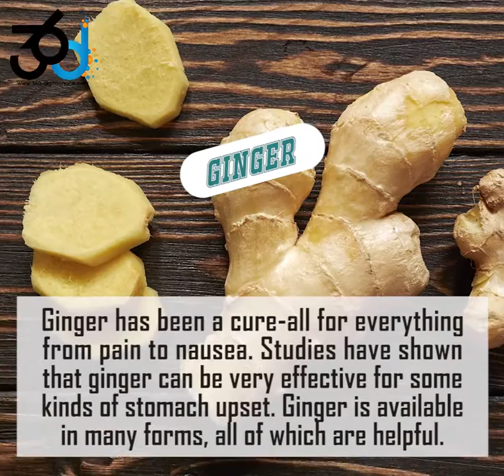Best Natural Remedies For An Upset Stomach